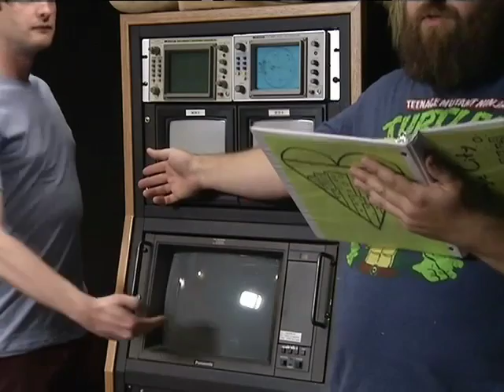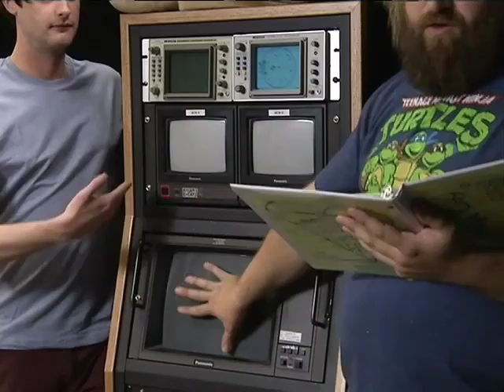Love Triangle City - S03 Talk Show E02 (part 1 of 3)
Musician James Nopwaskey, and Nate's Tech Tips highlight this first installment of episode two.  Quentin and his boy Izzo, and his other boy Nathan are joined by a new host, Lucy, whom they met during Strippers on the Street.